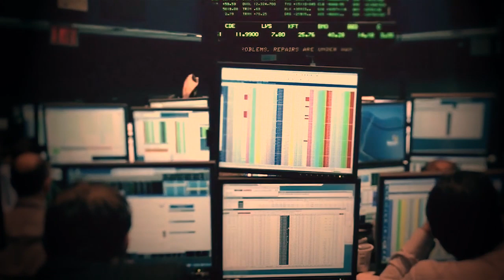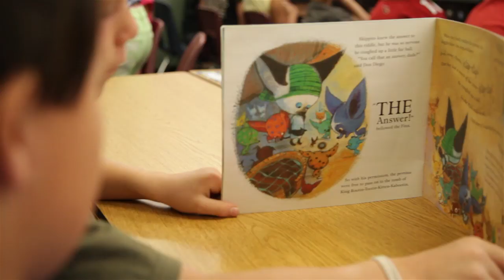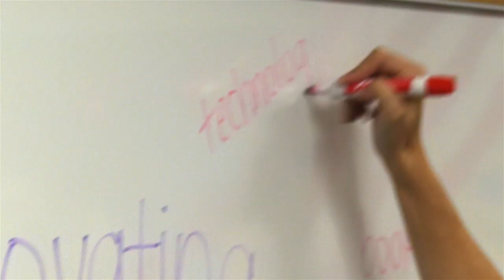Arizona's College & Career Ready Standards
This video was produced by the Arizona Public Engagement Task Force to help build awareness and understanding of Arizona's Common Core Standards, more rigorous academic standards in English language arts and mathematics for grades K-12. The Standards significantly raise the bar for our students, and focus on critical-thinking, problem solving, and effective communication skills.